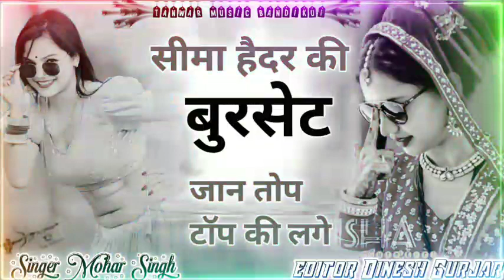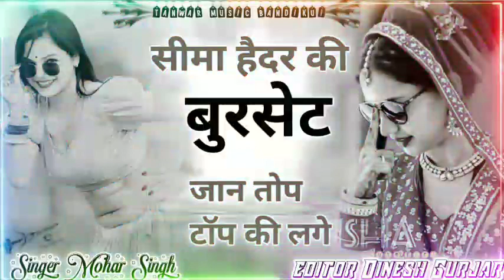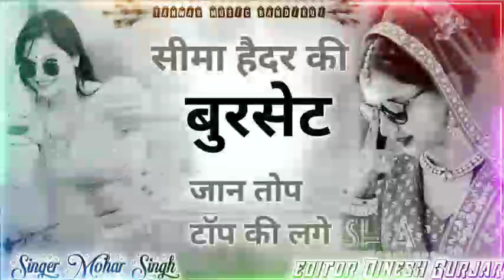_viral_song __ सीमा_हैदर_की_बुरसेट_जान_तोप_टोप_खिल_गी_रे __ _trending _gurjarrasiya _viral_song_2024